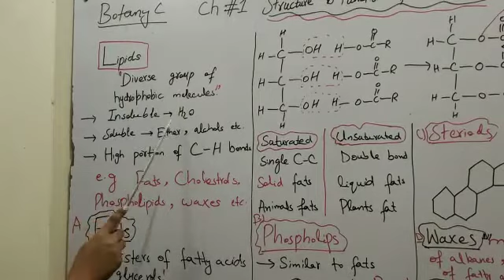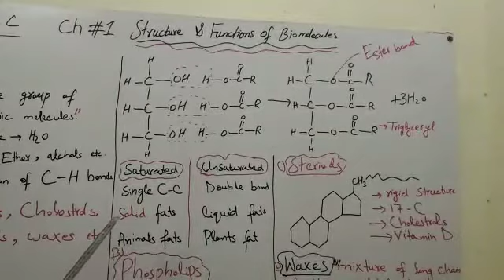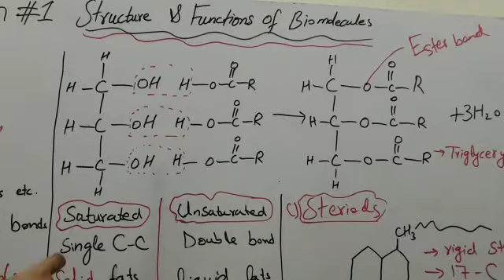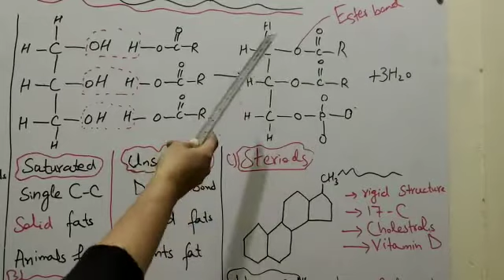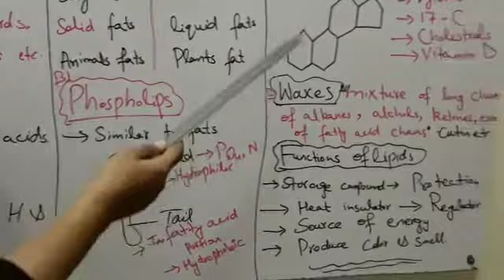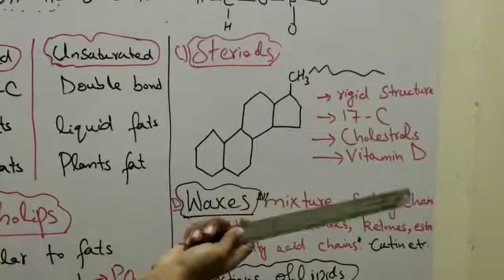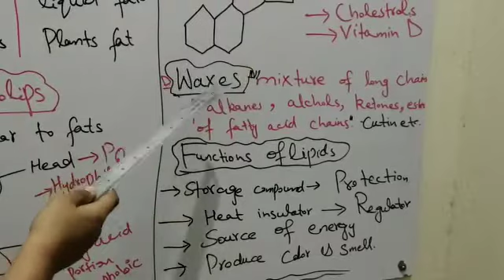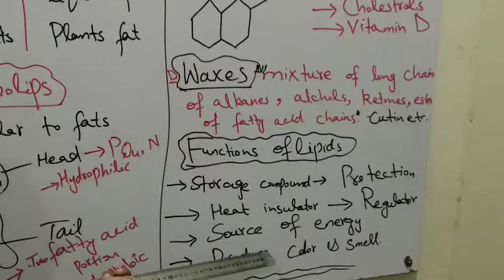lipids chapter #1 Structure and functions of biomolecules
B.Sc Botany C CHAPTER NO 1